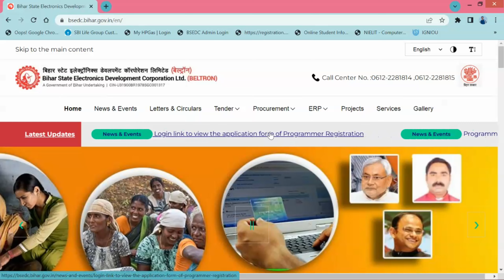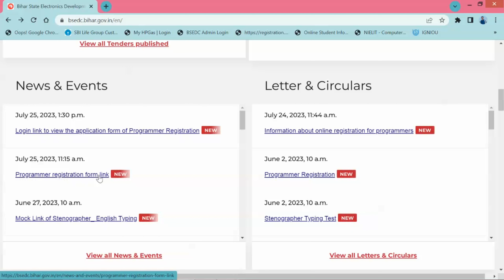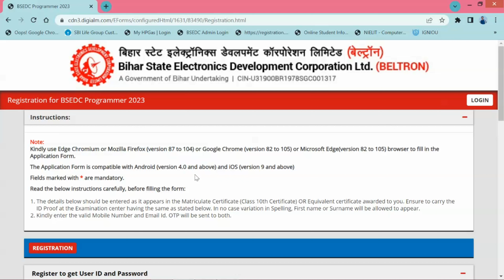beltron programmer online apply | beltron new update | bihar beltron new update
Login link to view the application form of Programmer Registration